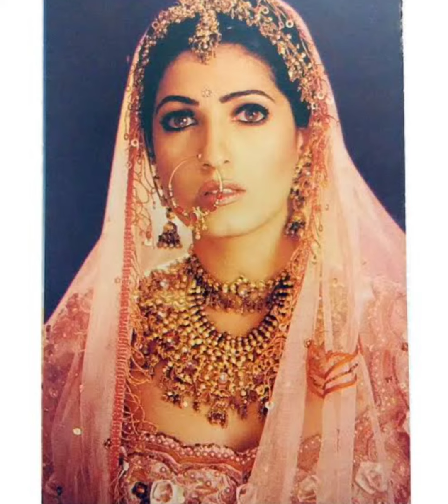Bollywood actress wedding look ❤️ looking so beautiful 😀❤️like subscribe share and comment ❤️😀